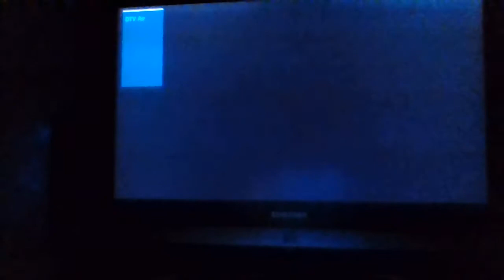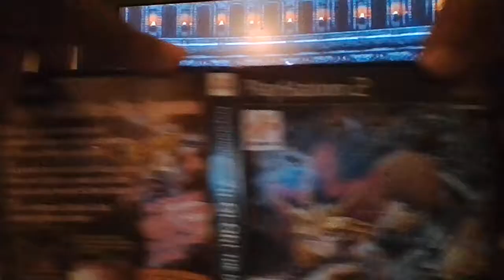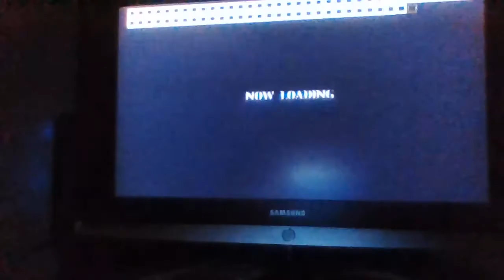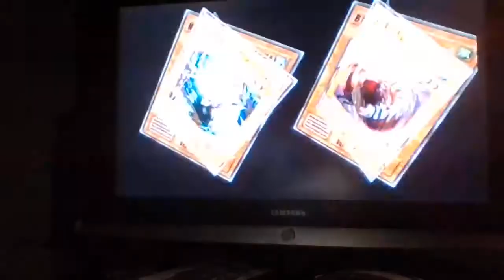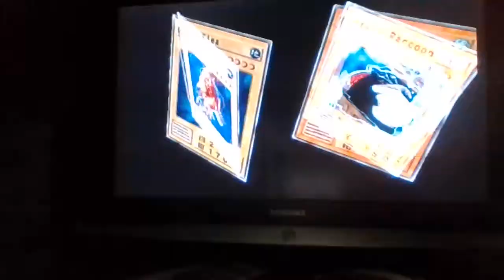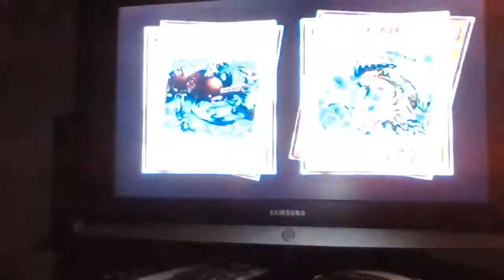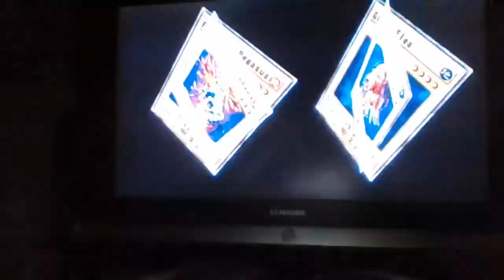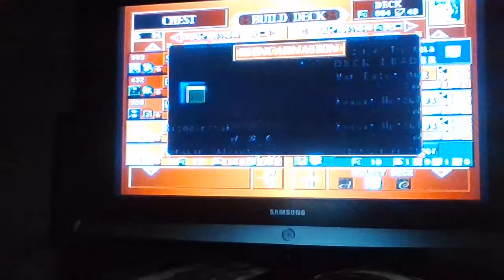Let's Play Yu-Gi-Oh! The Duelists of the Roses! Ranking Challenge Part UnKnown: The Lost Episodes!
Hey guys, how's it going? Floodinmon14 Here.  In advance, sorry for the horrendous quality of this video.  But, it seems as though I have been Looking for this video for some time.  I will have to view it myself, but I noticed on the Playlist of Yu-Gi-Oh! The Duelists of the Roses Ranking Challenge, that I never showed the Result of myself Ranking up from Captain to Major.  If nothing else, this will contain some Lost Content, so bear with me guys.  Thanks, :)